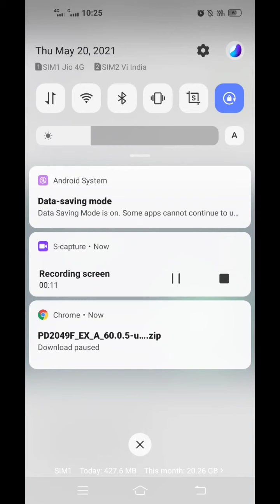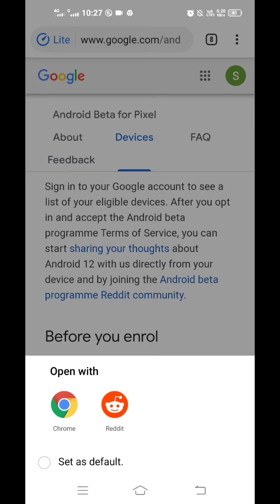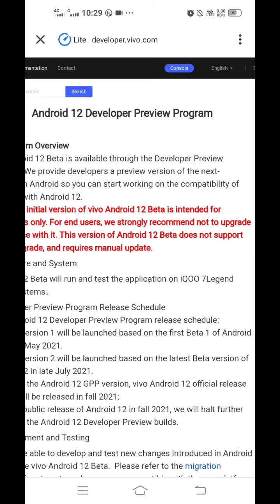Android 12 Beta Download ONLY ONE STEP | Android 12 Samsung |Android 12 Beta 1 Oneplus How To Get !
Android 12 Beta Download ONLY ONE STEP | Android 12 Samsung |Android 12 Beta Oneplus How To Get !

 Es video me Step By Step Cover Kiya Hai Ki aap Kaise Android 12 Beta Download Kr sakte Hai G Ha Bro, So Aap Ka Koi Bhi Company Ka Phone Ho Like ( OPPO , Samsung , Vivo , Mi , ) And all.

So Watch The Video Know About That Android 12 OS